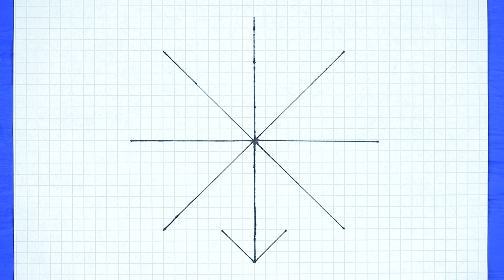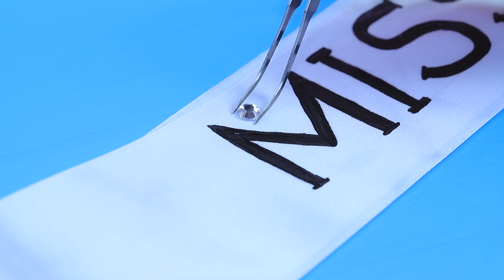LOL Surprise Dalam Kehidupan Nyata / 11 Ide Pakaian Natal LOL Buatan Sendiri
Memilih pakaian untuk Natal? Bagaimana dengan bayangan boneka Natal LOL? Kami telah persiapkan 11 ide yang akan membantu kalian terlihat pandai dan meriah seperti boneka favorit kalian!

Bahan dan alat:
• Kain felt
• Jarum dan benang
• Batu buatan
• Manik-manik
• Kertas busa
• Pistol lem instan
• Peniti
• Liontin kristal
• Kait pin
• Tang rata
• Anting-anting
• Manik-manik kristal
• Lem super
• Bahan plush
• Karet busa
• Karton
• Brokat perak
• Kain puring
• Gunting hias
• Bando
• Pompom bulu
• Serpihan salju hias
• Bahan jersey perak
• Pita beludru
• Lem kain
• Lempung
• Cat akrilik
• Pita elastis
• Sabuk
• Sepatu bot
• Poles akrilik
• Glitter
• Poles semprot
• Bulu buatan
• Eyeshadow mutiara
• Highlighter pelangi
• Lip gloss merah muda
• Lem medis
• Kotak kayu polos
• Karton holograf
• Rangkaian mutiara
• Batang kayu
• Pita satin
• Cat kain
• Kertas perkamen
• Berlian buatan
• Bros bentuk hati